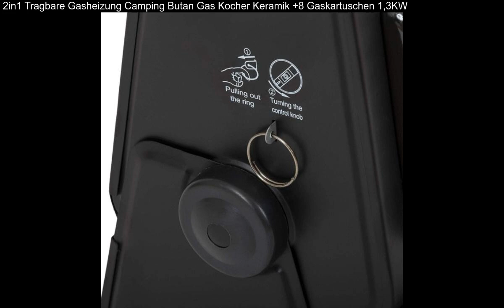2in1 Tragbare Gasheizung Camping Butan Gas Kocher Keramik +8 Gaskartuschen 1,3KW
2in1 Tragbare Gasheizung Camping Butan Gas Kocher Keramik +8 Gaskartuschen 1,3KW: 2in1 Gaskocher + Gasheizung. Das Kartuschenfach vorne an der Heizung öffnen, die 227g Gaskartusche einspannen & das Fach schlieen. Anschlieend einfach das Thermostat an der Seite bis zum Anschlag drehen.